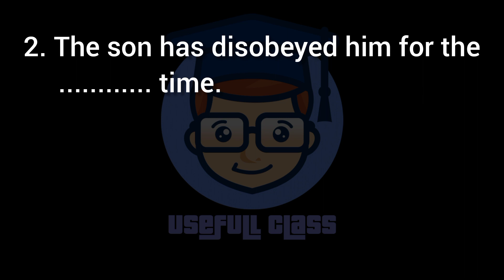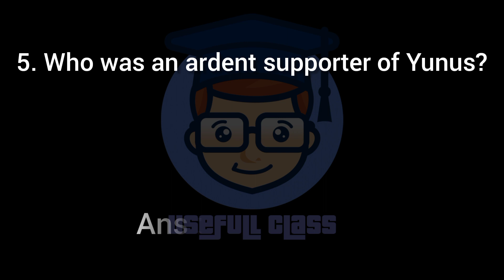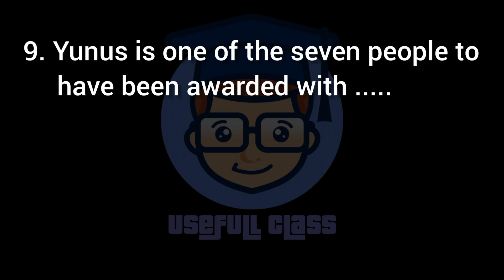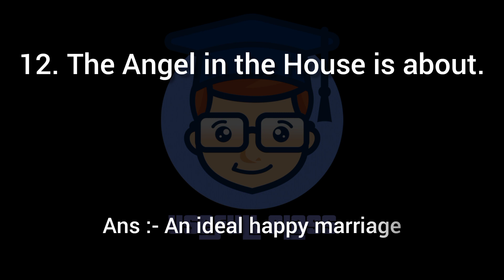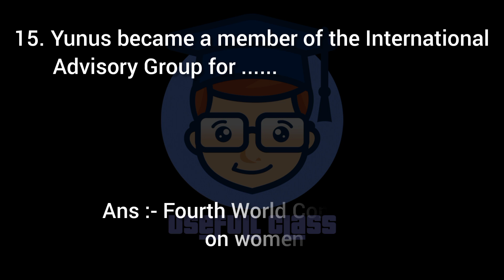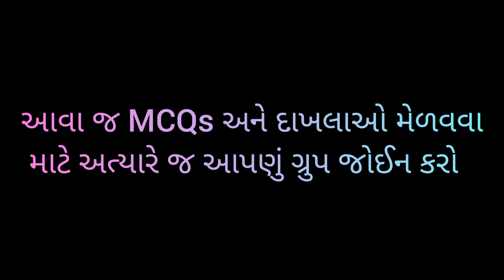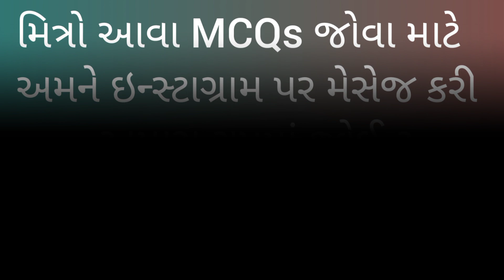ENGLISH(L.T L.) MCQs | S.Y.B.COM SEM 4 | USEFULL CLASS